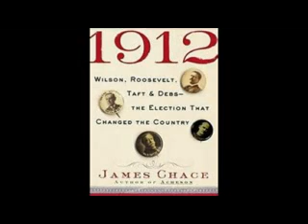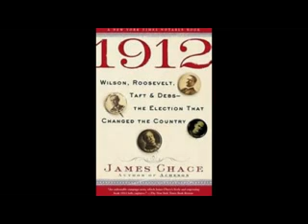1912 214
PAGE 214 Wilson’s way of addressing the plight of black Americans was to tell an African American delegation from New Jersey at the end of July there is no place where it is easier to cement friendship between the two races than in the South, they understand each other better than elsewhere you may feel assured of my entire comprehension of the ambition of the negro race and my willingness and desire to deal with that race fairly and justly, this view of race relations in the south shall make Wilson to be as his biographer Arthur Links admits largely a southerner on the race question both he and his wife where opposed to social relations between the races
Theodore Roosevelt, William Howard Taft, Woodrow Wilson, Eugene Debs